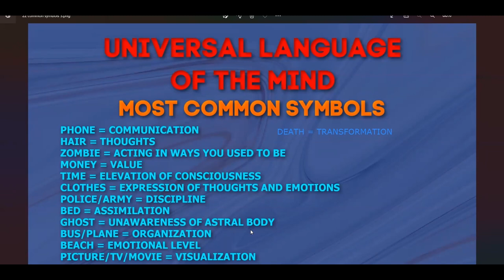Dream Symbol: BEACH = Emotional Level of the Mind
The Beach in a dream will represent the Emotional Level of the mind.